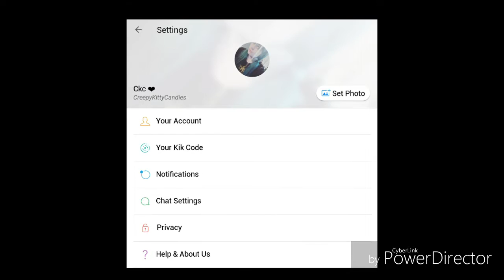My experience with antidepressants